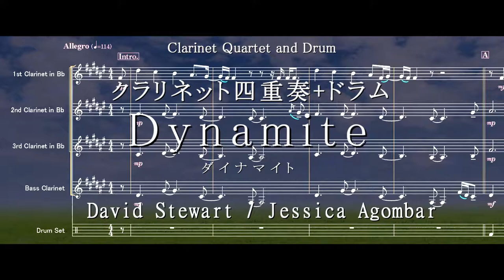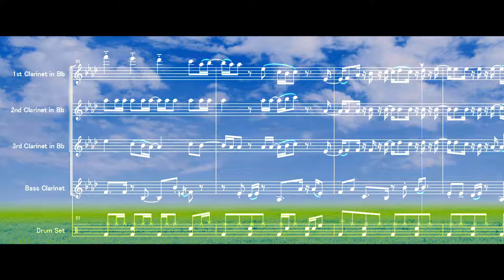BTS (防弾少年団) / Dynamite クラリネット四重奏 \ 楽譜 ドラム譜付き！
■楽譜はこちらから↓↓↓
※サンプル楽譜の閲覧は無料です。

■楽譜の内容 / About the product
スコア+パート譜

■楽器編成 / Instrumentation
Clarinet in Bb. 1st 2nd 3rd
Bass Clarinet
Drum

■楽曲情報 / About this music
作曲者：David Stewart 、Jessica Agombar

編曲者：Zoe
演奏時間：3:20　フルコーラスです
調:原曲と同じ
グレード：4
スタイル：クラリネットカルテット

■楽曲紹介 / Music introduction
BTS(防弾少年団)のDynamiteのクラリネット四重奏＋ドラム楽譜です。

※カルテットのみで演奏できるようアレンジしていますが、ドラム楽譜を利用することで演奏スタイルの幅を広げることが可能です。

演奏動画、カラオケ、コンサート、部活での発表会にどうぞ。